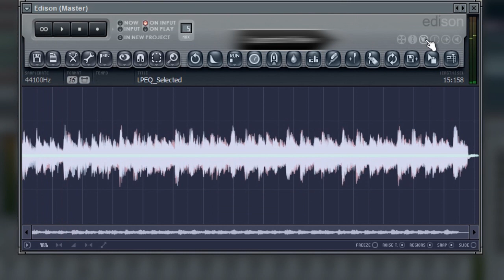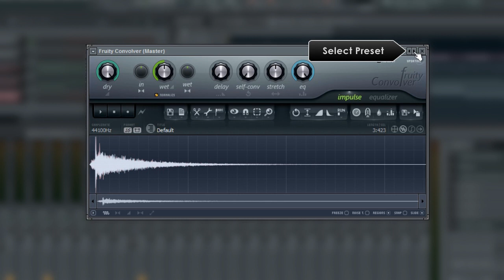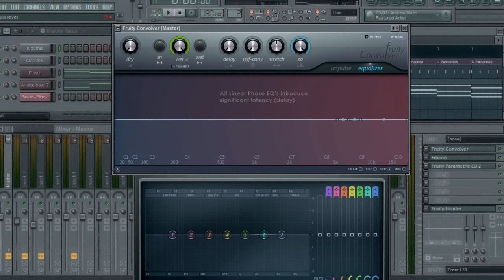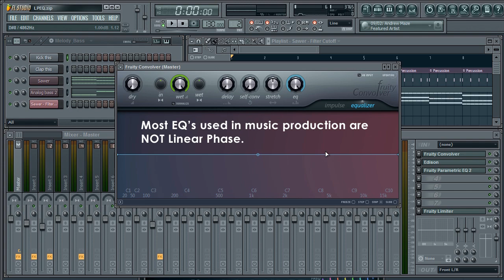FL Studio Guru | Linear Phase EQ in FL Studio